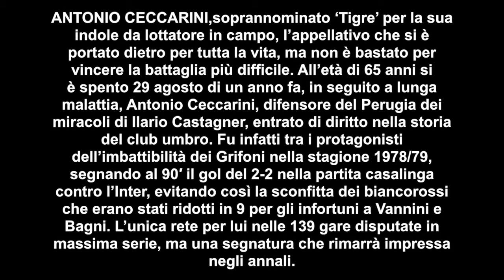Un Tributo a Antonio El Tigre CECCARINI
29 AGOSTO 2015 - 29 AGOSTO 2016: EL TIGRE SEMPRE NEI NOSTRI CUORI
Noi ti vogliamo ricordare con questo gol indimenticabile per tutti noi: L’incantesimo sembra ormai rotto. L’Inter di Eugenio Bersellini ha la vittoria in tasca e si appresta ad infliggere all’imbattuta squadra di Castagner, sotto 2-1 e per giunta senza l’infortunato Vannini uscito anzitempo dopo un durissimo contrasto con il nerazzurro Fedele, la prima sconfitta stagionale. Ma il Curi, gremito all’inverosimile, non sa ancora che di lì a poco assisterà alla più grande magia di quel campionato indimenticabile. E’ il 90’. Il terzino Antonio Ceccarini raggiunge l’area avversaria per sfruttare l’ultimissima occasione mentre la gente osserva l’arbitro sperando che non fischi mai… Il Tigre dà corpo alle ultime energie, quasi arrampicandosi in cielo per colpire la palla di testa. E’ il memorabile pareggio. E’ il tripudio. E’ la gioia più grande. Quel gol ancora oggi rimane uno dei momenti più belli, se non il più emozionante, che un vero tifoso del Perugia possa ricordare. Sì, perché gli Dei del pallone hanno voluto che a segnarlo fosse proprio uno dei beniamini del pubblico perugino.
CIAO ANTONIO,PERUGIA TI AMA!!